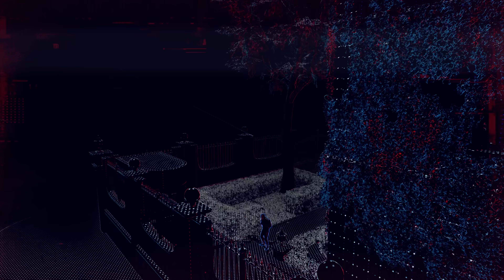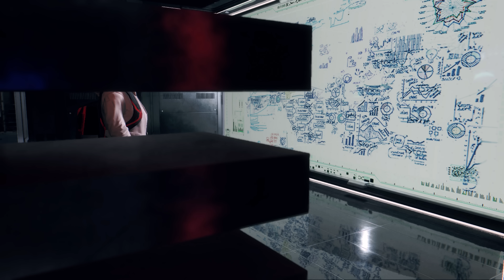[4K] 와치독스 리전 - 파트8 : 미친 과학자 (노멘트) Watch Dogs Legion No Commentary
🔴 4K 60fps 초고화질, RTX 3080, 노코멘트 게임플레이

[4K] Watch Dogs Legion Gameplay Walkthrough - Part 8 (No Commentary)

● RTX 3080, 4K 60fps, PC (Ubisoft Connect), No Commentary